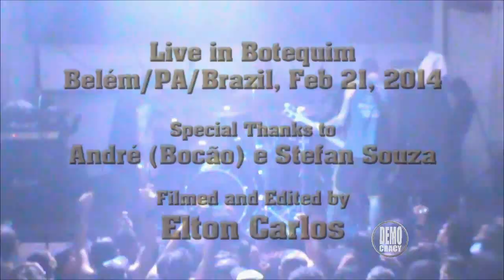Ratos de Porão - Show Completo (Live in Botequim, Belém/Pará/Brasil, 21 Fevereiro 2014) HD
Descrição:
Banda: Ratos de Porão (São Paulo, SP)
Show Completo
Local: Botequim, Belém/PA
Data: 21/02/2014
Filmado e Editado por Elton Carlos

Description:
Band: Ratos de Porão (Sao Paulo, SP)
Full Show
Location: Botequim, Belem/Para/Brazil
Date: Feb 21, 2014
Filmed and Edited by Elton Carlos